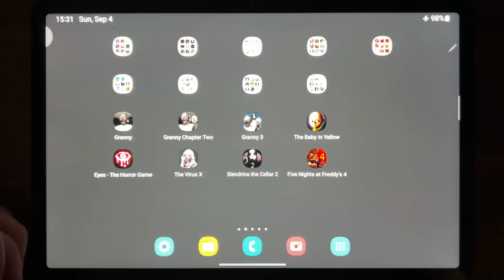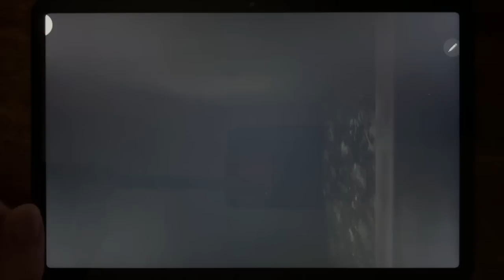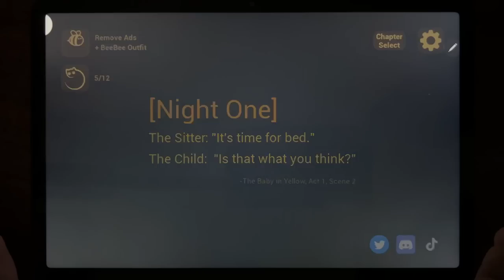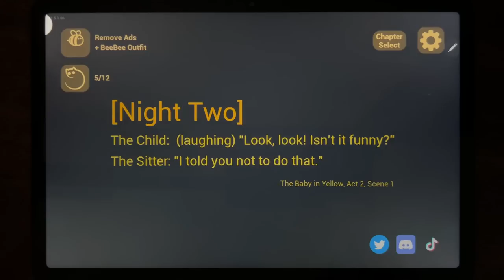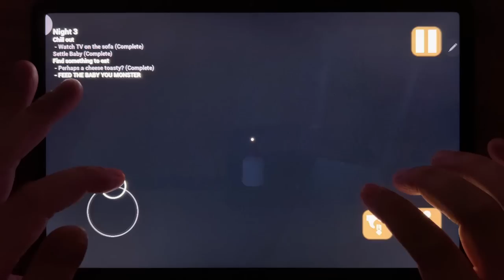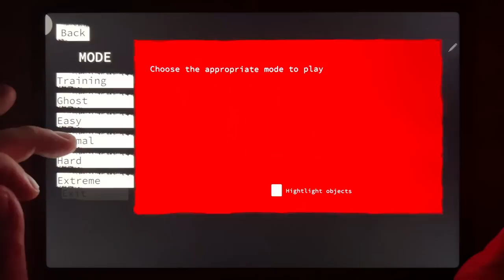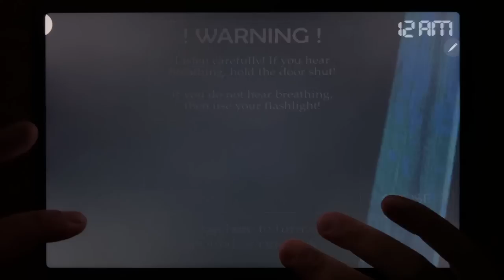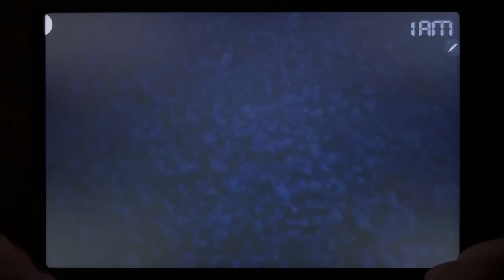Granny, Granny 2, Granny 3, The Baby In Yellow, Eyes The Horror Game, The Virus X, Slendrina...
Granny, Granny 2, Granny 3, The Baby In Yellow, Eyes The Horror Game, The Virus X, Slendrina The Cellar 2, Five Nightys at Freddy's 4